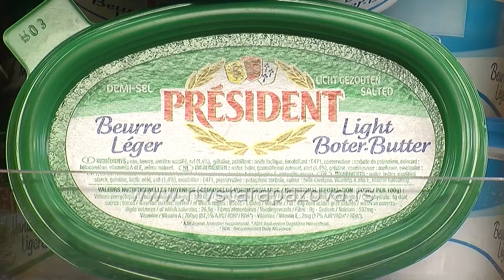Da li čitate etikete i deklaracije proizvoda?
Da li čitate etikete i deklaracije proizvoda? Svakodnevno kupujemo proizvode koji su nam predstavljeni kao sveži, prirodni pa čak i domaći. Ali samo jedan pogled na deklaraciju proizvoda, na kojoj se nalazi lista sastojaka korišćenih u proizvodnji, dovoljan je da shvatimo kako je reč o marketinškim trikovima. Preporuka Centra potrošača  Srbije je da kupci-potrošači izbegavaju proizvode sa nečitljivijim deklaracijama jer mogu biti sasvim sigurni da proizvod na kojem jasno nije istaknut sastav, poreklo, ili deklaracija nije čitljiva, nije bezbedan.